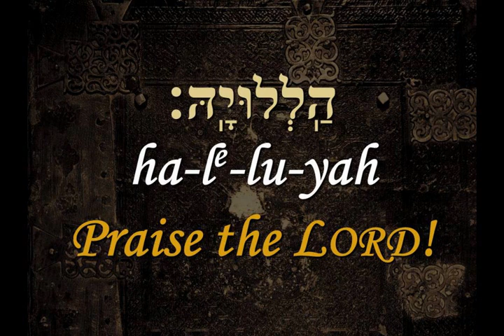MBR 06 13 Psalms 150 01